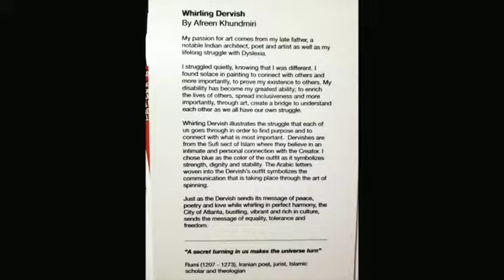An Inaugural Day of Religious Pluralism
Religious Pluralism exhibition at Atlanta City Hall

Whirling Dervish

Artist: Afreen Khundmiri
Place / date of birth:  Hyderabad, India
Religion: Islam

"My passion for art comes from my late father, a notable architect, poet and artist as well as my lifelong struggle with Dyslexia.

Throughout my childhood in India, I struggled with reading, writing and pronouncing words. I struggled to understand why I was being punished for being different.  I struggled quietly, knowing that I was different. I found solace in painting to connect with others and more importantly, to prove my existence to others.

My disability has become my greatest asset; to enrich the lives of others, spread inclusiveness and more importantly, through art, create a bridge to understand each other as we all have our own struggle.

I painted a Whirling Dervish as it illustrates the struggle that each of us goes through in order to find purpose and to connect with what is most important.  Dervishes are from the Sufi sect of Islam where they believe in an intimate and personal connection with the Creator.

I chose blue as the color of the outfit as it symbolizes strength, dignity and stability. The Arabic letters woven into the Dervish’s outfit symbolizes the communication that is taking place through the art of spinning.

Just as the Dervish sends its message of peace, poetry and love while whirling in perfect harmony, the City of Atlanta, bustling, vibrant and rich in culture, sends the message of equality, tolerance and freedom."

Quote for Artwork
“A secret turning in us makes the universe turn” ~ Rumi.